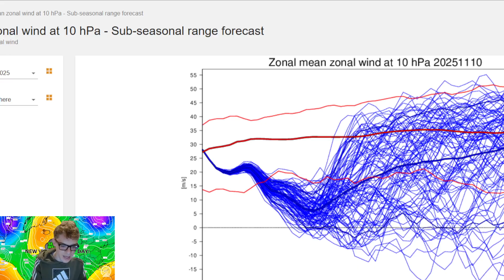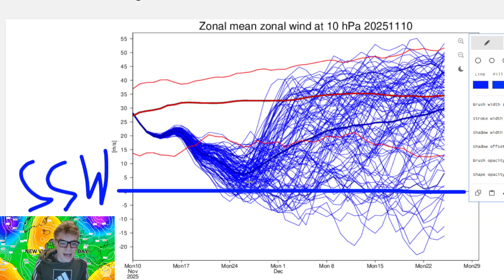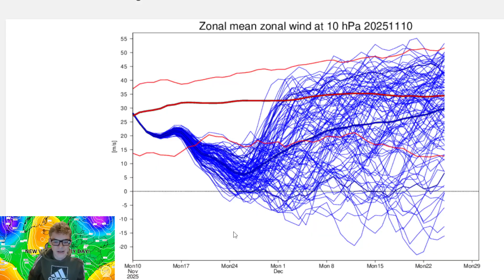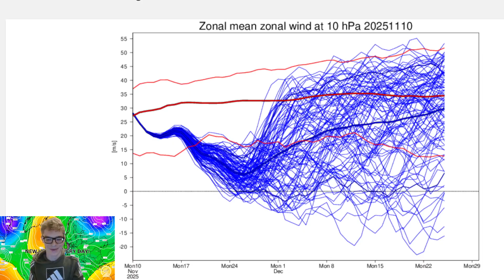What Is A Sudden Stratospheric Warming? Potential For One This Year!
Hello everyone and welcome back to SEND IT'S Weather Channel! This is more of an informative video by me presenting the basics of what an SSW (or sudden stratospheric warming) is.